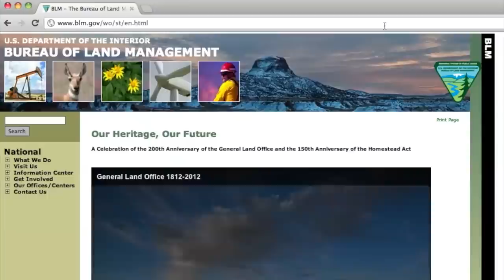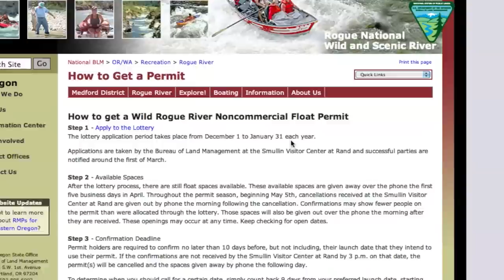Floating the Rogue River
Guidelines to floating the Rogue! The Rogue River is located in southwestern Oregon and flows 215 miles from Crater Lake to the Pacific Ocean. The 84 mile, Congressionally designated "National Wild and Scenic" portion of the Rogue begins 7 miles west of Grants Pass and ends 11 miles east of Gold Beach.

The Rogue was one of the original eight rivers included in the Wild and Scenic Rivers Act of 1968. The Rogue National Wild and Scenic River is surrounded by forested mountains and rugged boulder and rock-lined banks. Check out the Rogue River Float Guide (PDF) for more information on the Wild and Scenic Rogue River.

Steelhead and salmon fishery, challenging whitewater, and extraordinary wildlife viewing opportunities have made the Rogue a national treasure. Black bear, river otter, black-tail deer, bald eagles, osprey, Chinook salmon, great blue heron, water ouzel, and Canada geese are common wildlife seen along the Rogue River. Popular activities include: whitewater rafting, fishing, jet boat tours, scenic driving, hiking, picnicking, and sunbathing.

This video will help you get out on the Rogue for a truly unforgettable experience!  Additional information is also available online at:

Video: Michael Campbell, BLM.